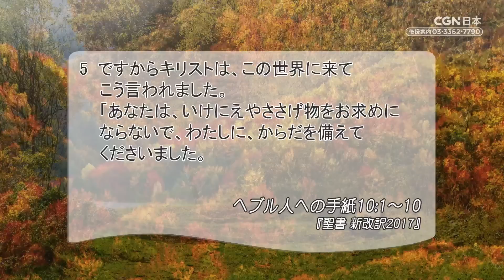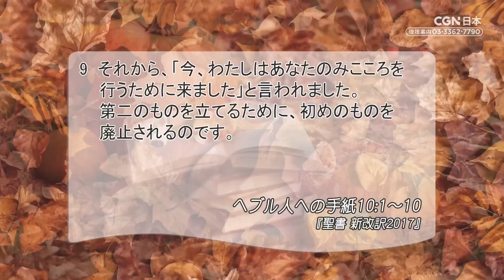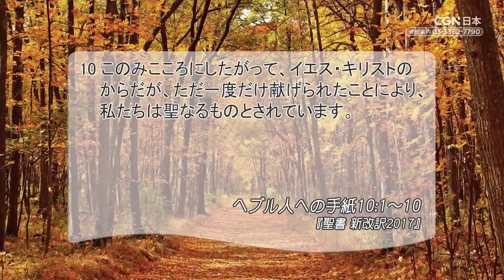[リビングライフ]人類の救いを完成させたイエスの自発的な従順／ヘブル人への手紙｜吉原学牧師